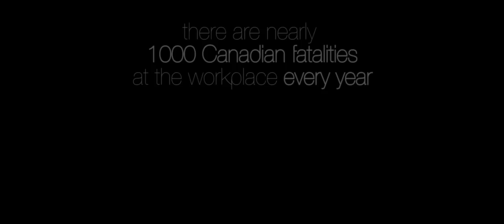It's Your Job Video Competition, 2015: Who I'd Still Have | Les personnes qu’il me resteraient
This video won first place in the 2014-15 It’s Your Job video contest. It shows how friends and families are affected when someone is hurt or killed at work. The students that created this video attend St. Francis Xavier Secondary School in Mississauga.

Cette vidéo a obtenu la première place lors du Concours C’est votre travail de 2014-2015. Elle montre comment les amis et les familles sont touchés lorsqu’une personne est blessée ou tuée au travail. Les élèves qui ont créé la vidéo fréquentent l’École secondaire St. Francis Xavier, à Mississauga.

A descriptive transcript for this video is available by visiting the following link:

Pour obtenir une transcription descriptive de cette vidéo, cliquer sur le lien suivant :